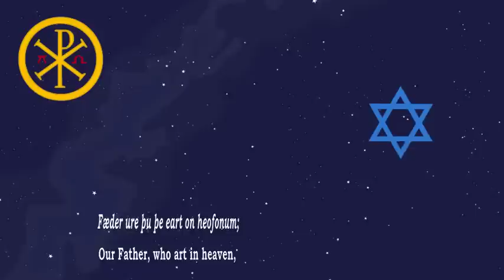"The Lord's Prayer" in Old English (Anglo-Saxon)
A recitation of The Lord's Prayer in Old English